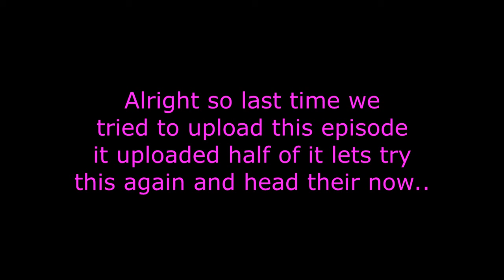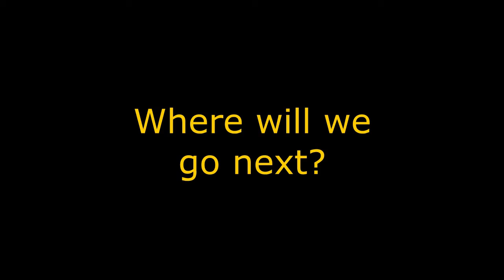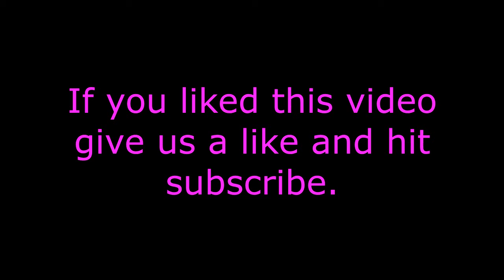Season 10 Episode 56 The Landsford Cannal Trail Part 5 Revisited